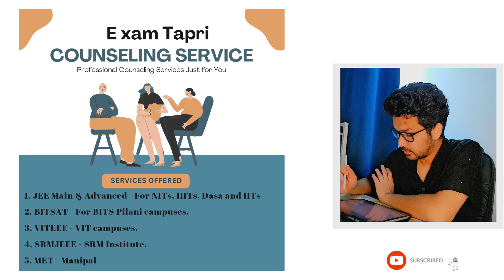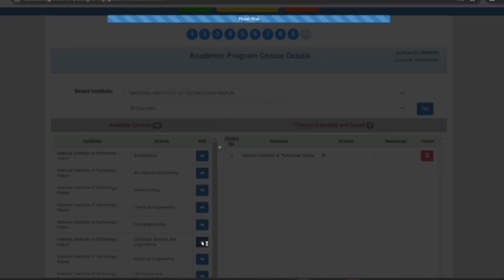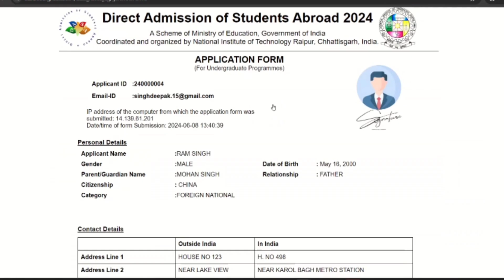How to Fill Choices in DASA 2025 Portal ✅ | Full Walkthrough with Strategy - DASA 2025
Join us for individual counselling via WhatsApp

🎯 How to Fill Choices in DASA 2025 Portal ✅ | Full Walkthrough with Strategy
Confused about how to fill choices in the DASA 2025 portal? Don’t worry – this video provides a complete step-by-step guide on choice filling, with expert strategies to maximize your chances of getting the best college!

🔍 In this video, you’ll learn:
✅ How to log in and access the choice filling section
✅ Which factors to consider before selecting colleges
✅ Proven strategies to arrange your preferences
✅ CIWG vs Non-CIWG seat impact on choices
✅ Common mistakes to avoid while filling choices

🚀 Whether you’re aiming for NITs, IIITs, or top-tier institutes under DASA – this guide will help you make smart and strategic decisions.